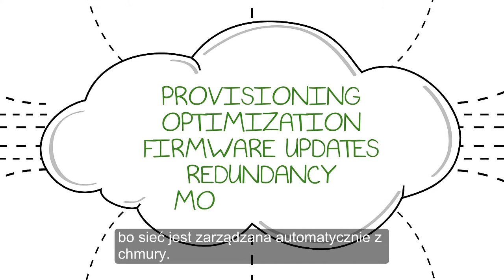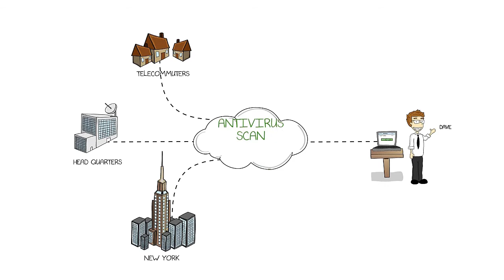Historia Meraki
Historia Dave'a, managera IT. Dave nie wyrabiał się z administrowaniem siecią pod naporem coraz to nowszych urządzeń i aplikacji internetowych swoich użytkowników... Dopóki nie usłyszał o Meraki.